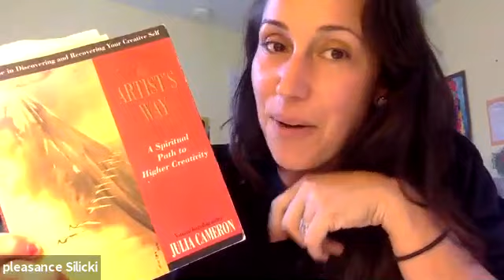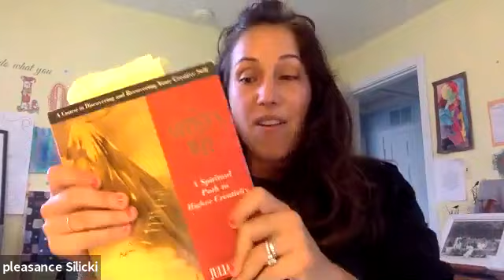The Artist's Way with Sharon